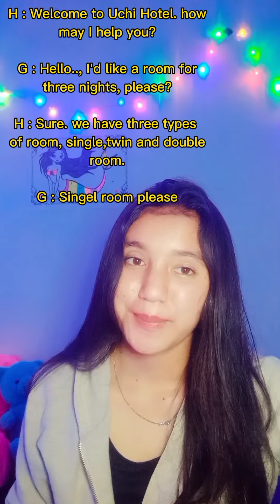Chek in the hotel